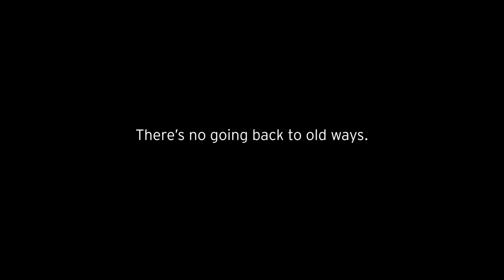EY Culture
How are old ways of working holding us back from achieving new things? Culture is not the soft stuff. It’s the real, human stuff.